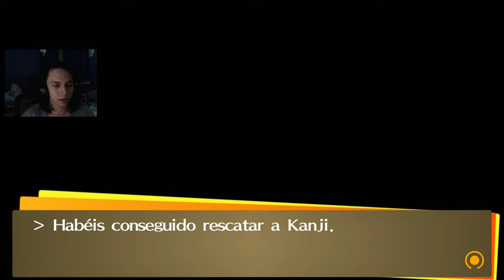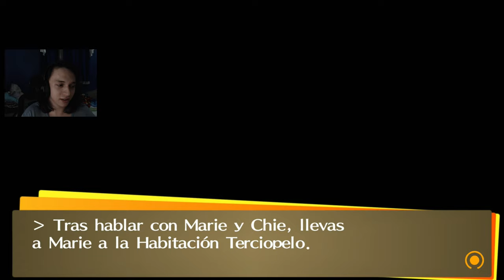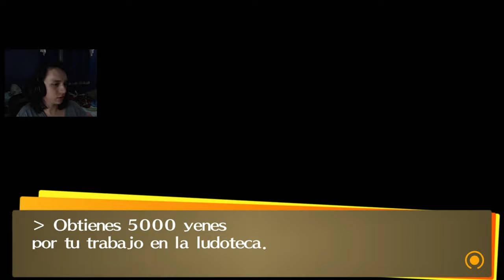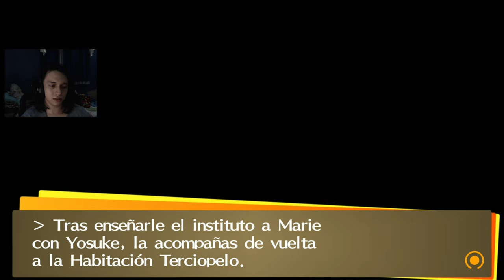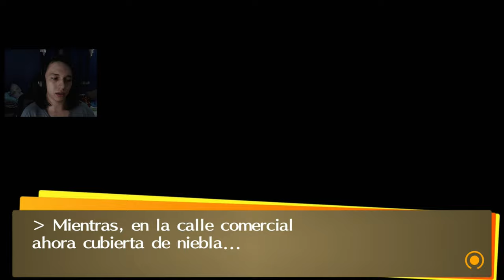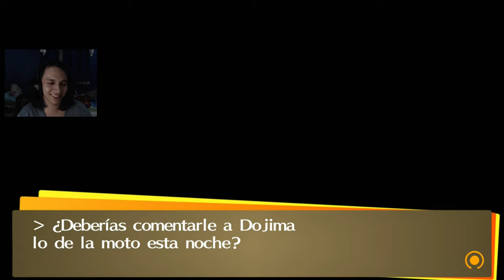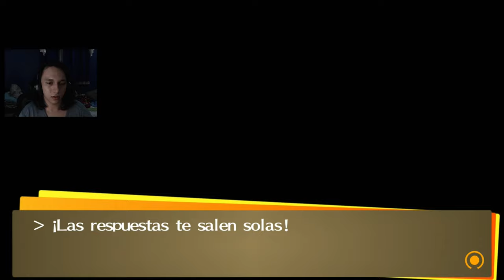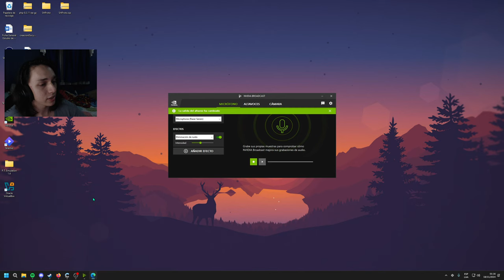Persona 4 Golden #3